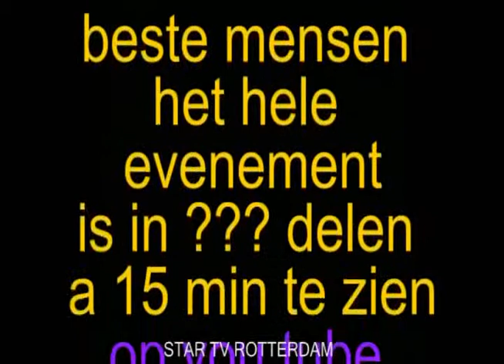Live muziek in Villa Kakelbont 2011 Rotterdam vrijdag 25-02-11 deel 13-17.divx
Live muziek in Villa Kakelbont 2011 Rotterdam vrijdag 25-02-11 deel 13-17
Boring Pop
vervolg 13
Boring Pop
Boring Pop opruimen
aantal films  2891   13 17
The Netherlands
nu ook op
ustream
de  stream naam is
 star-tv-r-dam
evenementen
 ga naar